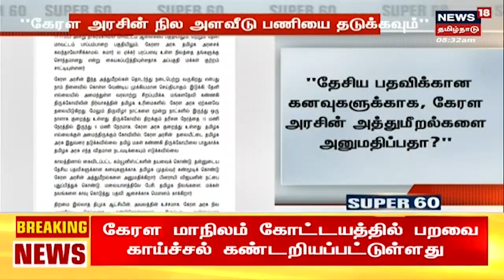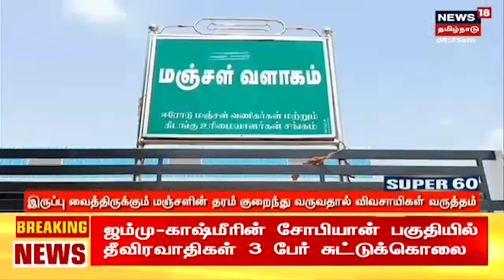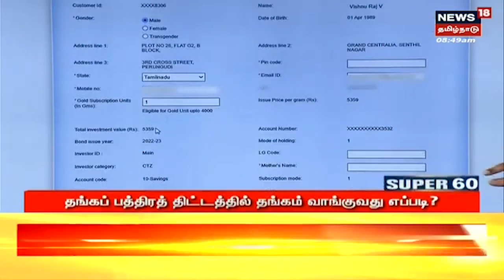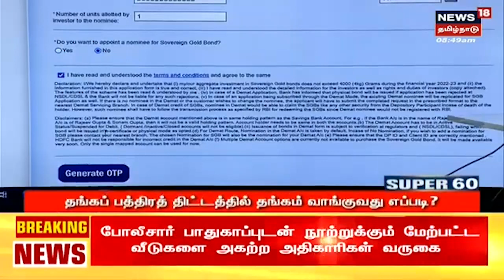Super 60 Break Free News - 20 December 2022 | சூப்பர் 60 இடைநில்லா செய்திகள் | News18 Tamil Nadu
Super 60 Break Free News | சூப்பர் 60 இடைநில்லா செய்திகள் | News18 Tamil Nadu | Tamil News